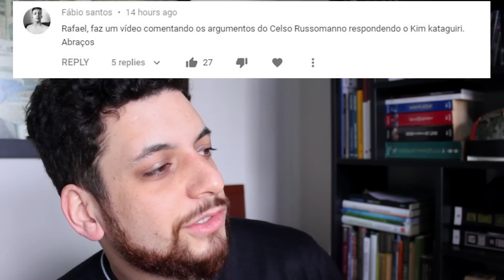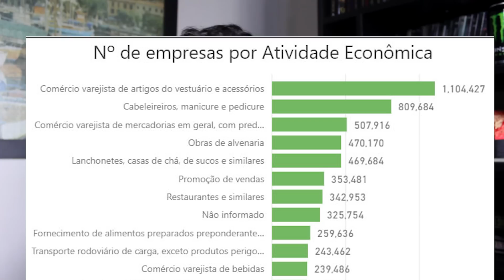Como pode o Celso Russomano falar tanta...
Celso Russomano tentou ensinar pro Kim Katagiri por que o preço do arroz subiu. O problema é que ele só fez argumentos facilmente refutáveis, sem dados ou diretamente contrários aos dados. Parte do que ele falou inclusive reduz, não aumenta o preço de alimentos.

É impressionante pensar como pode um sujeito falar tanta coisa errada tão naturalmente. E ainda dizer que é contra controle de preços.

Quer investir em imóveis com a Urbe, com pouco dinheiro e sem complicação?

Quer ficar sabendo mais do Ideias Radicais? Assine nossa newsletter